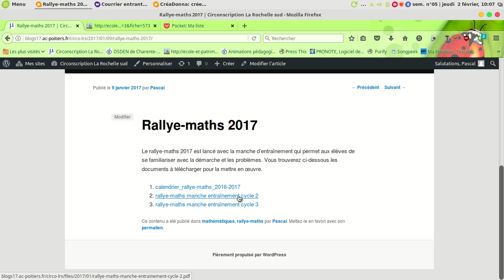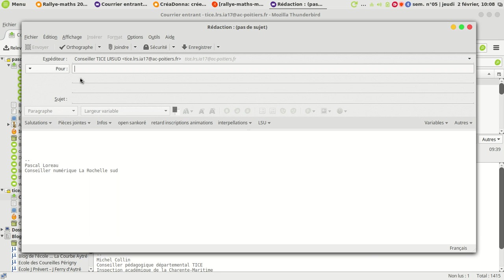envoi rallye maths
comment télécharger puis remplir et envoyer le rallye-maths ?